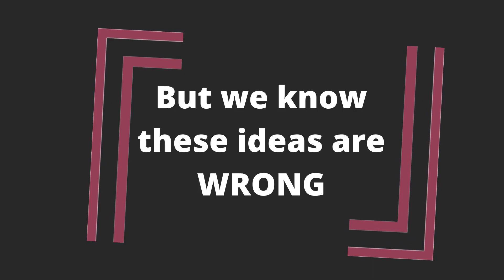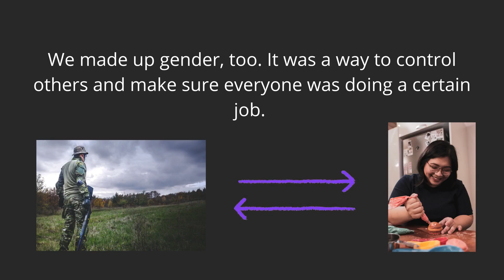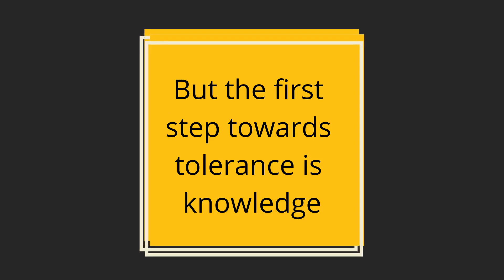Isms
A brief overview of discrimination and isms for Session 2.